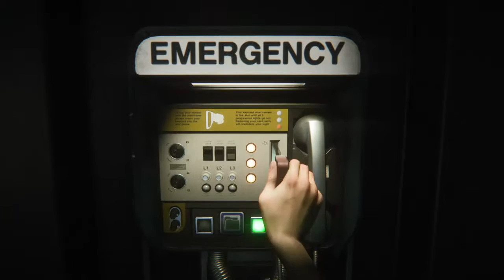Alien Isolation [HD] [GER] - Silent Playthrough, Hard, Irgendwo im Weltraum (Part 18)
2/4